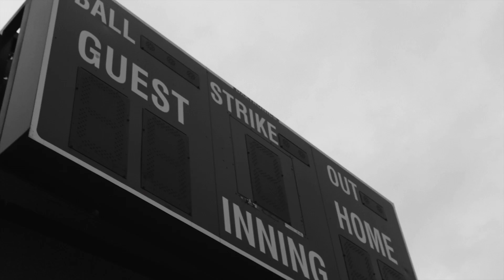Softball: Mighty Are The Women